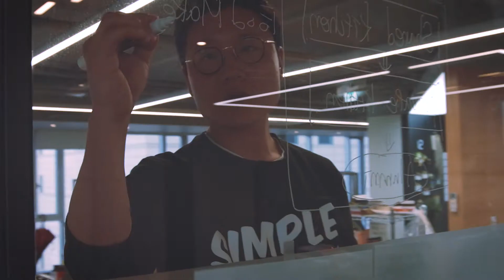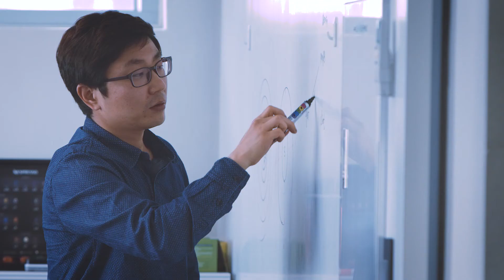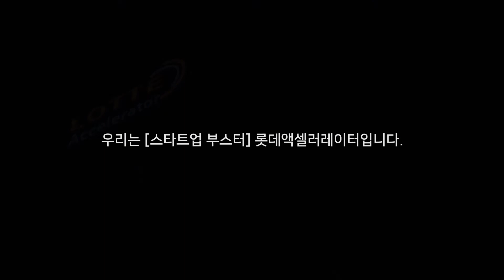롯데 액셀러레이터 데모데이 오프닝 필름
Starring CEOs in Lotte Accelerator
Director : BRDI
Camera & Lighting Team : Hype from BRDI, Maeng_pop, Dongjin Lee, Minki Kang
Editor : Hype from BRDI